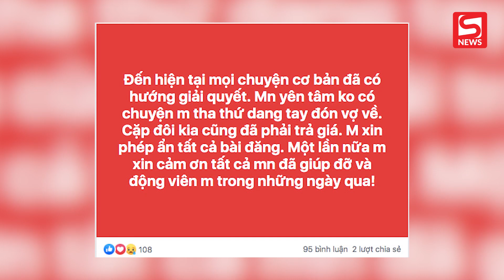Vụ vợ ngoại tình sau cưới 1 tháng: Người chồng tiết lộ 'Họ đã phải trả giá'